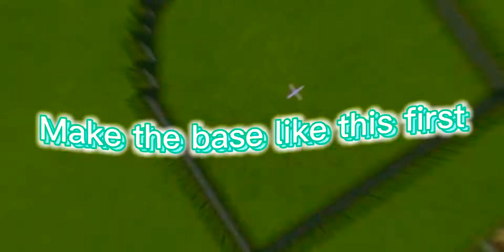survival base tutorial minecraft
This video is about how to build a cool house in Minecraft that Will help you survive. It can be very hard to survive so this is the best house.

timestamps:
start of video 0:19
finished product 2:17

Hi, my channel is all about tips tricks gaming how-to videos and more. My channel also involves Xbox problems teams problems and any other fixes or bugs.